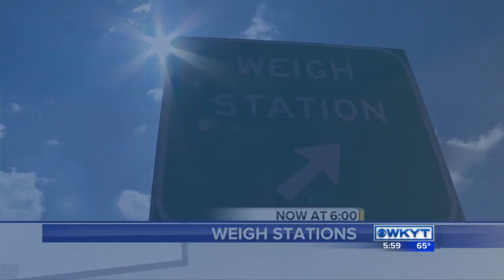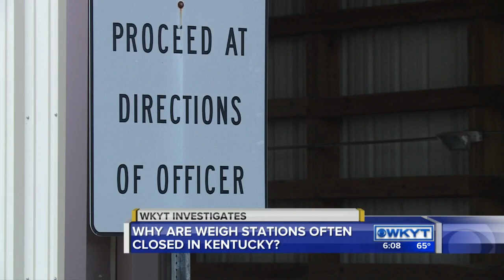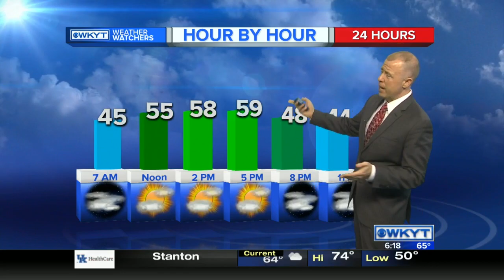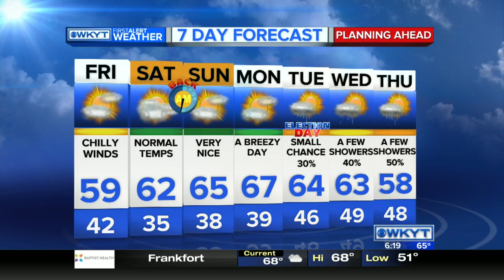WKYT News at 6:00 PM on 11-3-2016